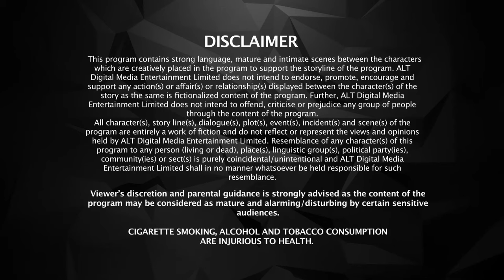The Great Indian Dysfunctional Family | Full Web Series | New Ep9 | ALTT |New Hindi Web Series 2024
Watch the latest episodes of The Great Indian Dysfunctional Family Full Web Series in Hindi from ALTT App. Also Watch New Released Latest Hindi Web Series 2024 and New Hindi Web Series 2024 Exclusively on Double Dhamal.

Episode 9 : A Glimmer of Hope / Season 1
The Great Indian Dysfunctional Family is a Hindi web series created by Dipika Bajpai for ALTBalaji. The series stars Kay Kay Menon and Barun Sobti as protagonists and revolves around the relationships between the brothers and their families, heartbreaks and breakdowns .
The series revolves around a Ranaut family and explores the estranged relationships between two brothers Samar Ranaut (Barun Sobti) and Vikram Ranaut (Kay Kay Menon). The story begins when Samar, Vikram's estranged brother returns home with his wife after having fled both from home and the army 8 years ago. After his return begins an unusual family reunion that escalates into a series of heartbreaks, betrayals, and emotional breakdowns, questioning the trust in every relationship.

Cast - Kay Kay Menon , Barun Sobti , Swaroop Sampat  , Shriswara , Sanaya Pithawalla
Directed by - Rajlaxmi Ratan Seth